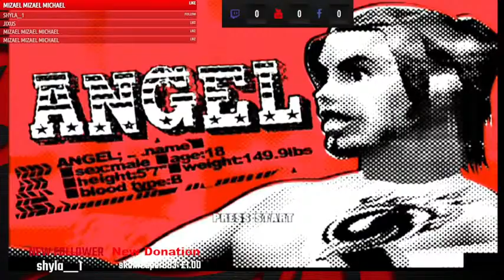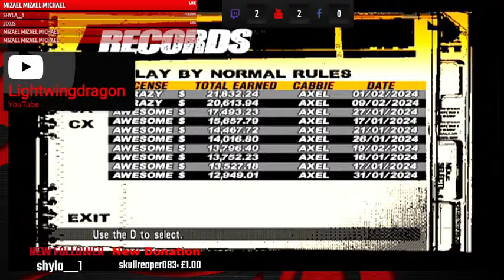[Original Xbox + XBHD Updated] Crazy Taxi 3: High Roller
PSN id - Lightwingdragon

Xbox Gamertag - Lightwing

~Hop On The Dragon With The Wings Of Light~